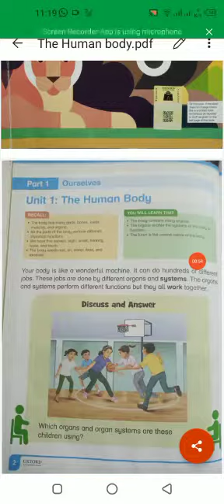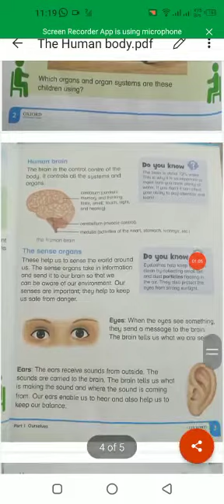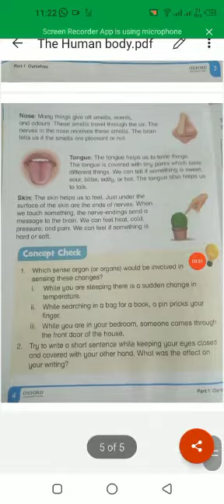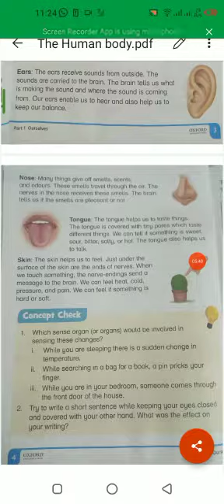Class 3 G. Science Chapter 1 The Human Body Reading and Explanation